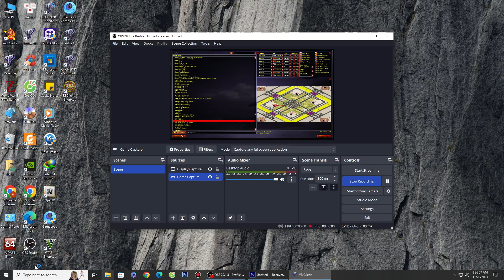Red Alert 2 | Extra Hard Ai mod | tech center 2 | 7 vs 1